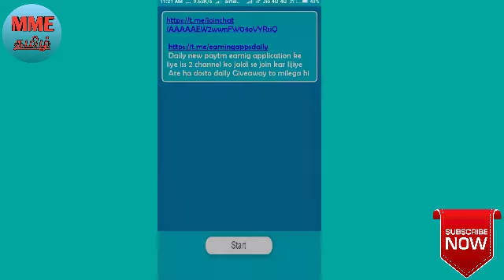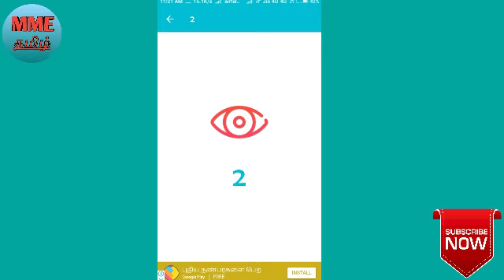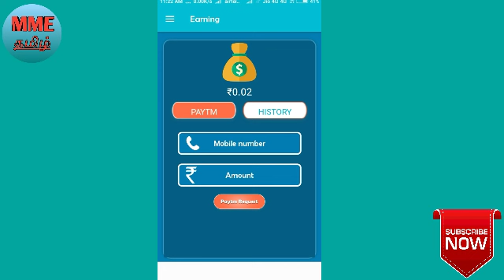New Ads Earning App || Minimum Redeem Rs 6 + 6+ 6 Ruppes || Paytm Cash -Tamil.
*(Lifetime Earning Apps)*

*100% Paytm Confirm*